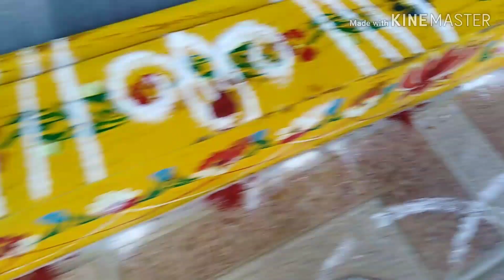వరలక్ష్మి పూజా గడప అలంకరణ||Threshold Cleaning and Decoration Ideas 2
వరలక్ష్మి పూజా గడప అలంకరణ
శ్రవణమాసం పూజ విధానం

Threshold Cleaning and Decoration Ideas for Sravana masam
Sravana masam starts today
Gadapa muggulu, pindi muggulu,gummam muggulu

I upload videos about Home organisations Ideas,Cooking & trying delicious recipes,Saree & Dress Hand Work ideas,Stitching Ideas,rangoli designs ideas,Online Products Unboxing, Traveling Videos and more.

(AMAZON SITE LINK)

(MY BUTTERFLY WET GRINDER)
( MY PANASONIC RICE COOKER)
(MY MIXER GRINDER)
(MY SAMSUNG REFRIGERATOR)

(REDMI NOTE 8 PRO) MY MOBILE